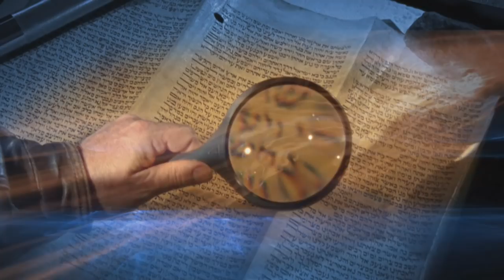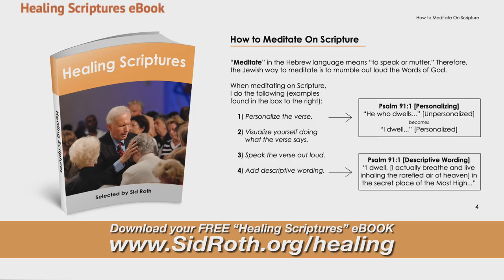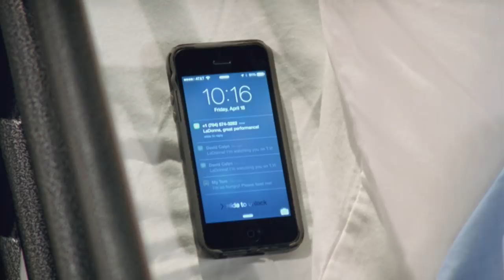Peace & Healing | LaDonna Taylor | Sid Roth's It's Supernatural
Order "Prayer Time, Hymns for Prayer & Peace and Healing" (3-CD Set) by LaDonna Taylor

This week on Sid Roth's It's Supernatural: When young LaDonna Taylor began to play violin, people who listened started getting healed. Today many experience pain leaving their bodies as they hear her worship music. Some even report metal supernaturally turning to bone!

Through our It's Supernatural TV show, Messianic Vision radio show and ISN (the It's Supernatural Network) we are committed to teaching you how you can do the same works Jesus did and even greater (John 14:12). Thanks to your support we are able to continue producing It's Supernatural!, Messianic Vision and ISN to mentor you and other believers around the world.